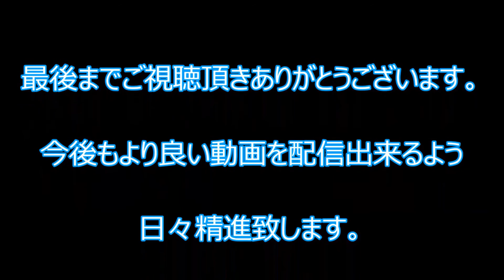【事件】山口組系「芳賀組」幹部組員襲撃事件で神戸山口組系「本江組」事務所を家宅捜索！ 富山・高岡市 Yamaguchi gumi mafia group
2016年3月5日　山口組の分裂をめぐるトラブルとみられる事件が各地で相次いでいるなか。
富山県高岡市では4日夜、六代目山口組系の暴力団員が神戸山口組系の暴力団員らに襲われる事件があり、警察は組員１人を逮捕。
神戸山口組系の組事務所を家宅捜索した。

逮捕されたのは神戸山口組系本江組の暴力団組員、海野晃容疑者（47）。
警察によると海野容疑者は4日夜、高岡市の路上で、複数の男と共謀して、指定暴力団・山口組系芳賀組の男性組員（47）を棒のようなもので数回殴り、頭などに1週間のケガをさせた疑いが持たれている。

他の男は現場から逃走したとみられ、海野容疑者が5日未明に警察に出頭した。
警察は、山口組の分裂に関連した事件の疑いもあるとみて捜査を進めている。